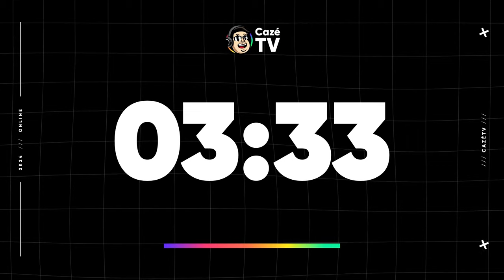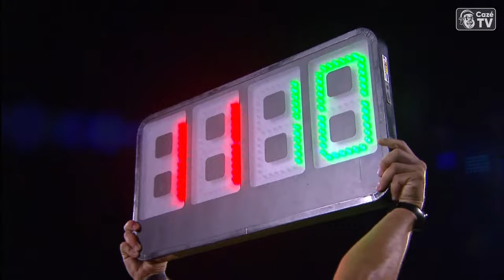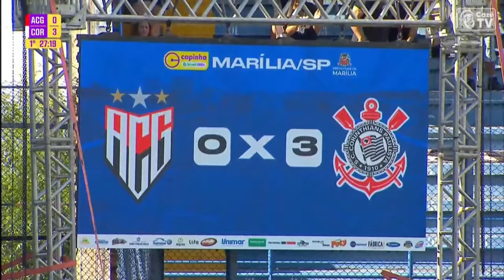JOGO COMPLETO: CORINTHIANS x AMÉRICA MG | QUARTAS DE FINAL | COPINHA 2024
COPINHA 2024 É NA CAZÉTV! Acompanhe esse jogaço entre CORINTHIANS x AMÉRICA MG, válido pelas quartas de final da Copinha 2024, AO VIVO E COM IMAGENS, aqui no YouTube!

As maiores promessas do futebol brasileiro se encontram aqui na